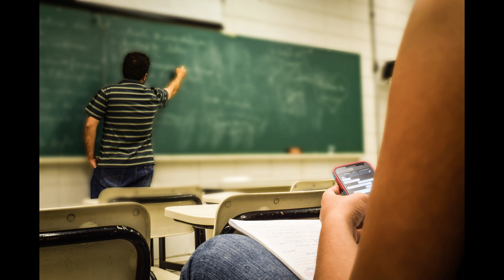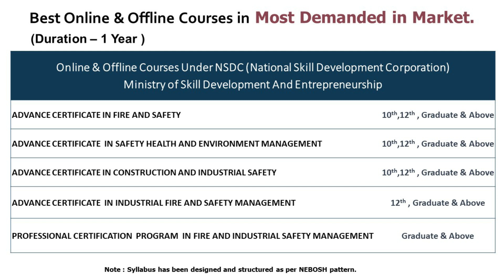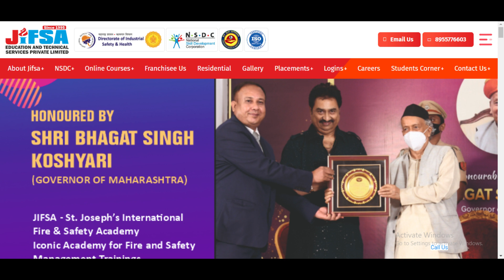Art, Commerce, and Science ke Students ये वीडियो देखें | FIRE SAFETY JOB & COURSES 2023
HEAD OFFICE:
Chhattisgarh INDIA

REGISTERED OFFICE:
Maharashtra INDIA